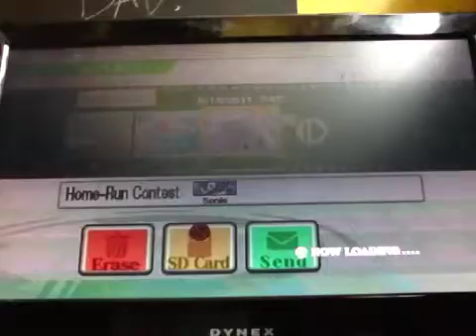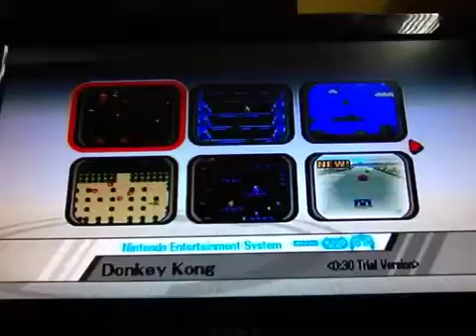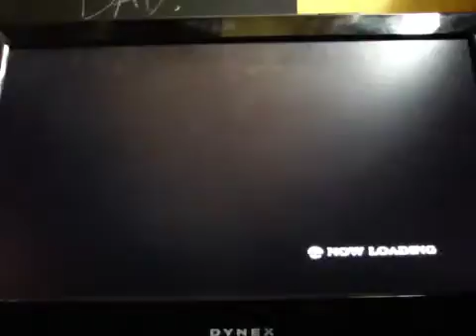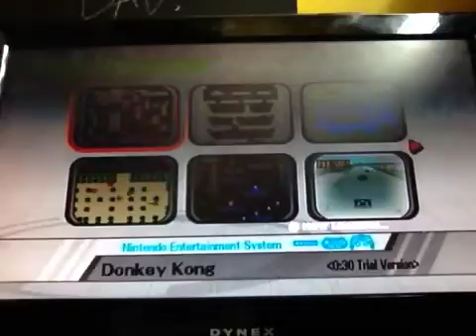supersmash bros brawl J part 62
thing's from the past